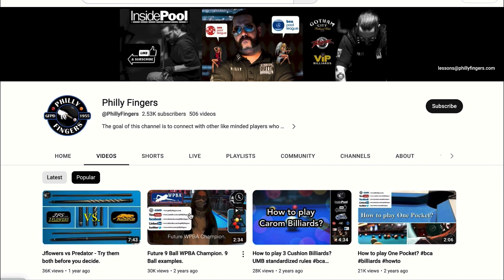8 ball Philip vs Fingers 051123 part1